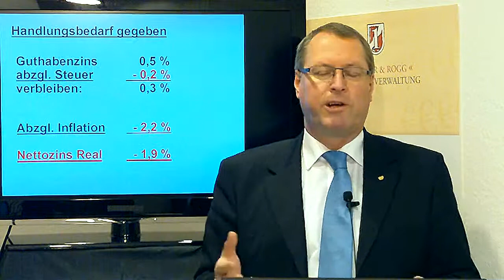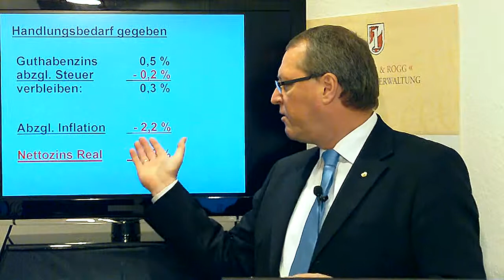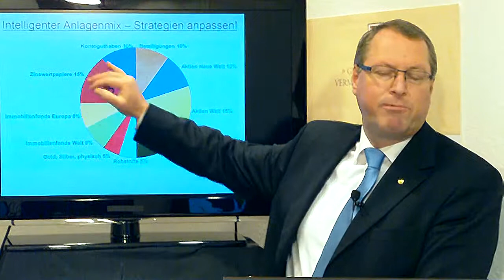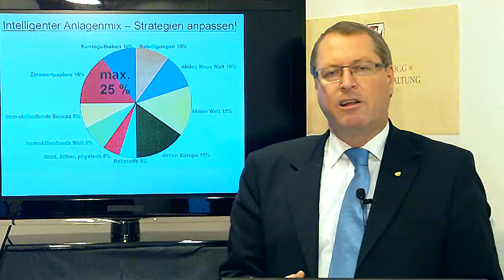Geldanlage 2013: Was tun gegen Niedrigzinsen & kalte Enteignung?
"Hilfe", rufen viele Privatanleger beim Blick auf das Tages- oder Festgeld. Denn oft gibt es dort mittlerweile nur noch rund 0,5 Prozent Zinsen. Abzüglich Steuer und Inflation bleibt damit ein negativer Realzins übrig. Vermögensverluste sind programmiert. Was lässt sich dagegen tun? "Ein intelligenter und breit gestreuter Anlagenmix kann helfen", meint Vermögensverwalter Andreas Glogger, Geschäftsführer der Vermögensverwaltung Glogger & Rogg in seinem aktuellen Marktbericht.